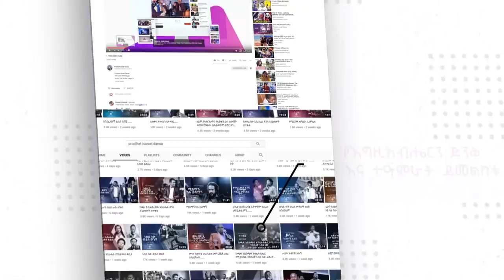አገልጋይ ማን ነው ክፍል 3 መጽሀፍ ቅዱስ እንዴት እናጥና ቁጥር ሁለት..